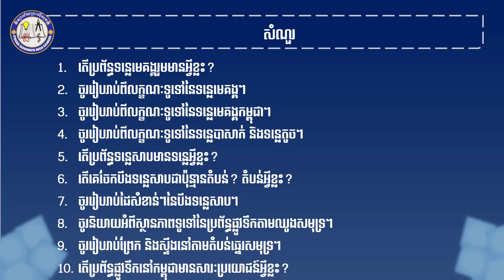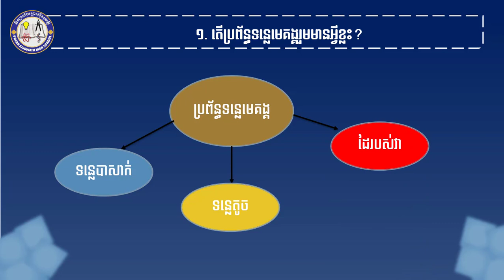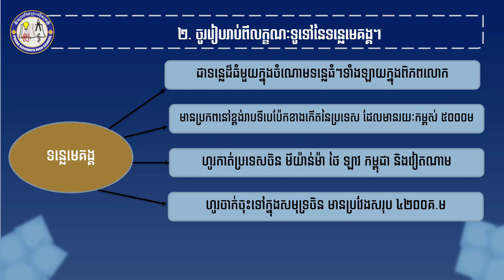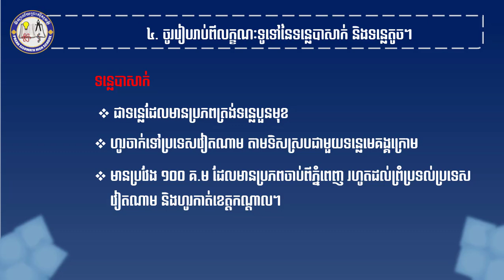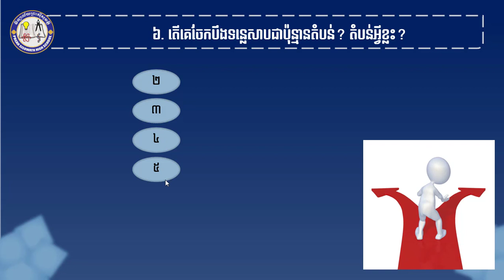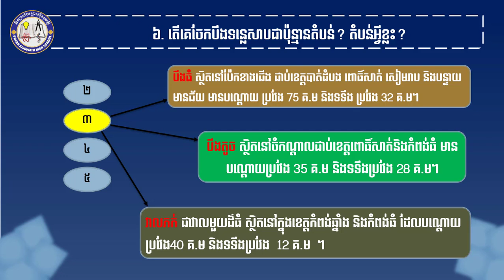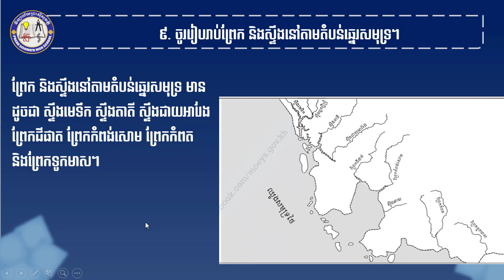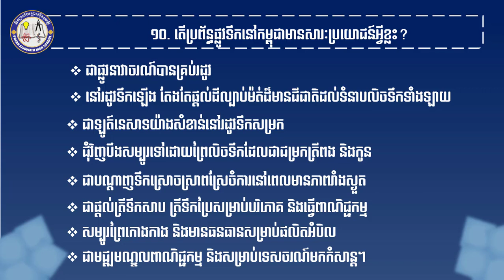2 K7ESQ&AEP10 ជំពូក៣ មេរៀនទី១ ប្រព័ន្ធផ្លូវទឹកនៅកម្ពុជា